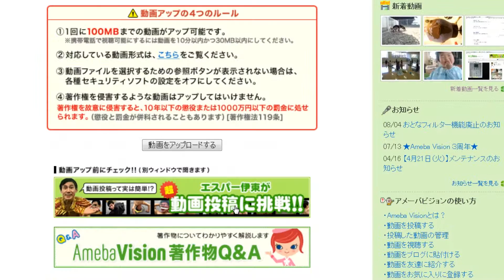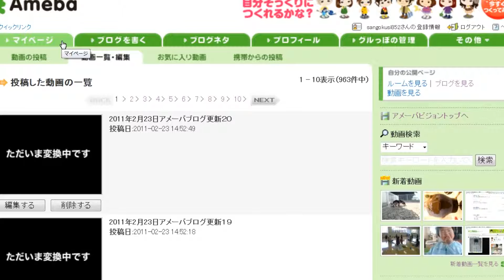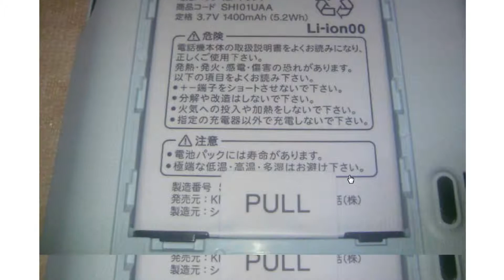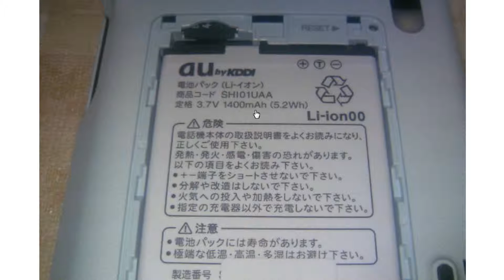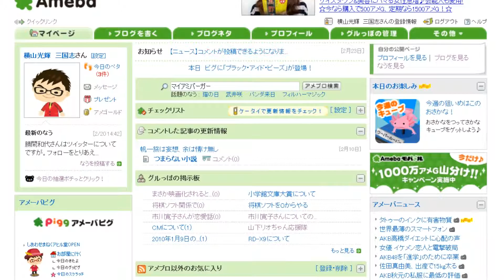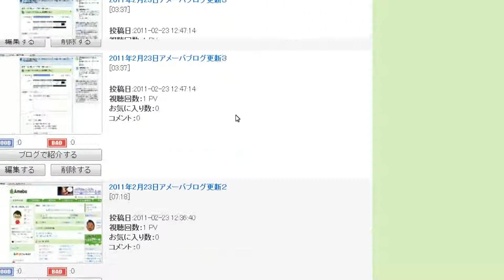視点色々の全体音声レビュー２３６